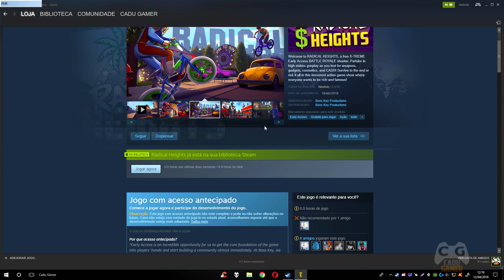Novo Battle Royale Na Steam Muito Divertido Jogabilidade Top No Ultra 1080p #53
Novo Battle Royale Na Steam Com uma jogabilidade top e bem divertido será roda em PC Fraco

▬▬▬▬▬▬▬▬▬▬★ Softwares ★▬▬▬▬▬▬▬▬▬▬▬

►Gravação: Shadowplay - MSI Afterburner - Mirillis Action!
►Edição de Vídeos: Vegas PRO 14 - Audacity
►Edição de Miniaturas: Photoshop CC 2017

▬▬▬▬▬▬▬▬▬▬★ Notebook ★▬▬▬▬▬▬▬▬▬▬

▬▬▬▬▬▬▬▬▬▬★ MEU PC ★▬▬▬▬▬▬▬▬▬▬▬

CPU: Intel(R) Core i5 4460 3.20GHz - Intel HD Graphics 4600
Cooler: PCYES Zero KZ3
MoBo: ASUS H81M-C BR
RAM: Kingston HyperX FURY 16gb 2x8gb 1600Mhz
VGA: Nvidia Geforce GTX 1060 3gb Galax EXOC White
SSD: Kingston UV400 240GB
HD: WD Blue 1TB 64MB Sata 3 WD10EZEX-00BN5A0
HD: Seagate Barracuda 2TB 64MB Sata 3 ST2000DM006
S.O: Windows 7 x64 Ultimate / Windows 10 PRO x64
Monitor: AOC LED 2043FK 20p 1600x900
Fonte: EVGA 500W 80 Plus White PFC Ativo 100-W1-0500-KR
Gabinete: BlueCase BG-015  5 fans 12cm com led
Teclado: Motospeed CK-104
Mouse: Logitech G402
Microfone: Condensador MK F100TL
Headset: Somic G941 Virtual 7.1
Subwoofer: 2.1 Microlab M290 40W RMS
Webcam: Logitech C920 PRO 1080p